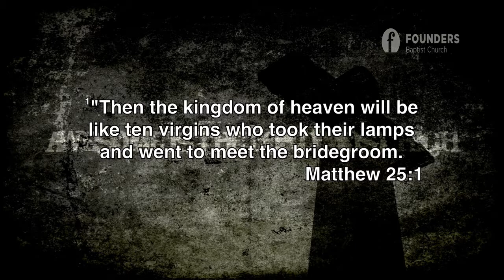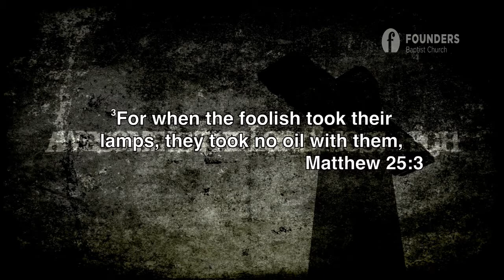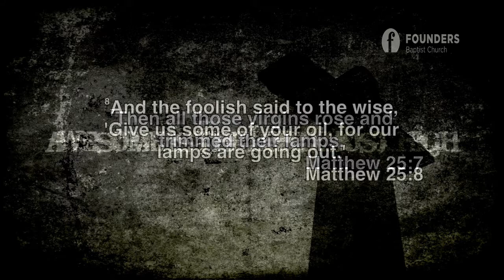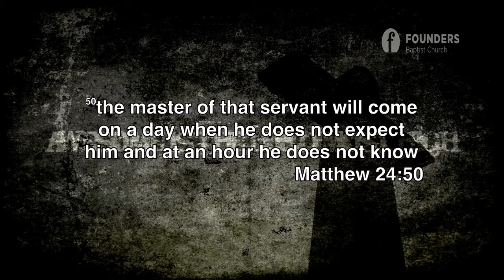The 10 Virgins - Matthew 25:1-13 - Nathan Ramirez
Nathan Ramirez gives a warning about being prepared for the Bridegroom, who will come any day.